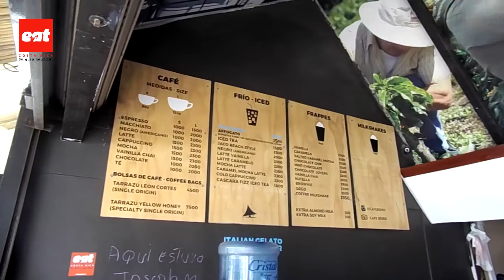Bohío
Vení y probá el mejor café gourmet en Jacó, con un ambiente único y playero. Disfruta de nuestro café artesanal, el cual se encuentra también a la venta para ser disfrutado en sus hogares.